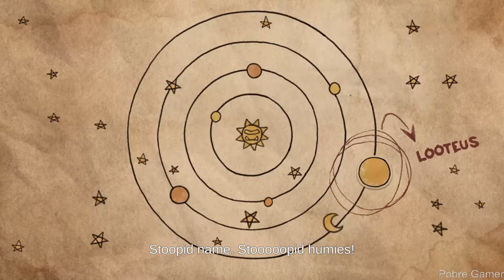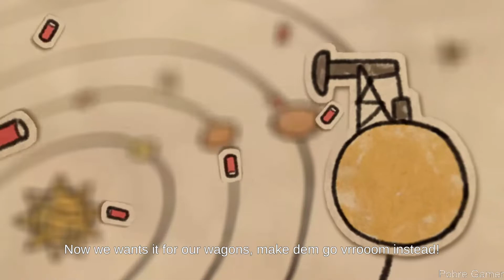Warhammer 40,000: Shootas, Blood & Teef - Gameplay / (PC)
Warhammer 40,000: Shootas, Blood & Teef is a hand-drawn 2D action adventure taking you on a wild ride of dakka, gore and explosions! Krump your way through the hive city of Luteus Prime; battle Humans, Orks and Genestealer cultists; and ultimately retrieve your luscious hair squig from the hands of the Warboss Gutrekka!
PC Settings:
CPU - RYZEN 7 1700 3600Mhz
RAM: 2X8 3200MHZ
2X SSD 240GB
WIN 10